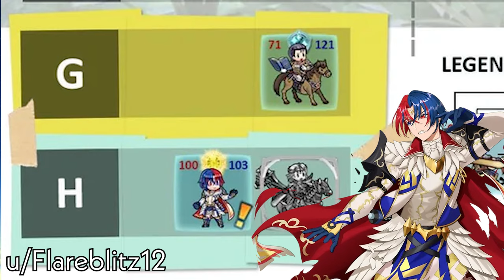Legendary Alear PATHFINDS to Rank One!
Legendary Male Alear is the WORST selling hero of 2024... but does this unit stand a chance to get Rank 1 in FEH's hardest gamemode? Watch to find out!

【Timestamps】
Preparations - 2:12
Matches - 6:35

【Music from Fire Emblem: Engage】
Engage (Main Theme)
Preparations
Faraway Holy Land
Faraway Holy Land (Flare)
Faraway, Eternal Holy Land
Faraway, Eternal Holy Land (Flare)
Trial of the Pact
Trial of the Pact (Connect Us)
Keeper of History
Keeper of History (Frenzy)